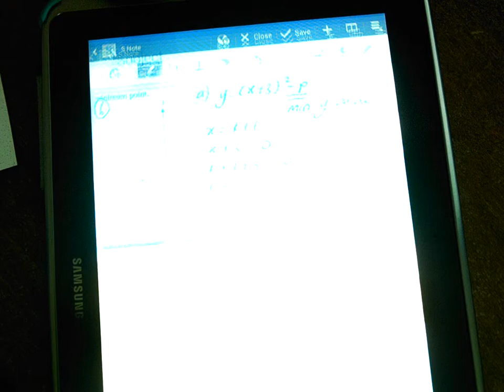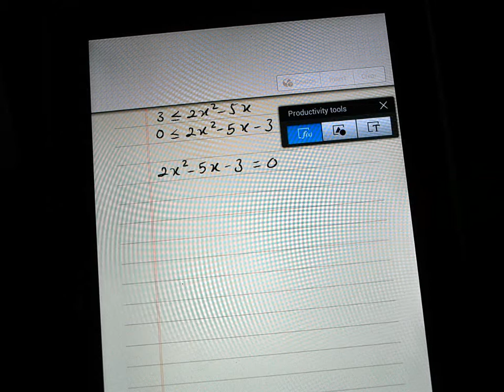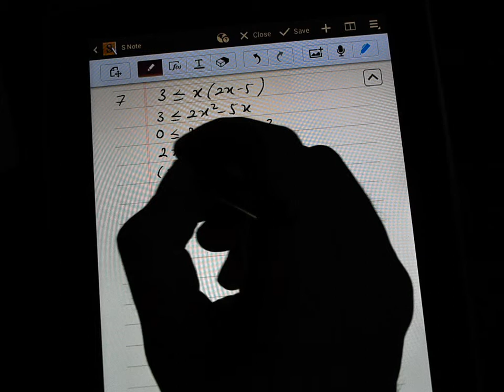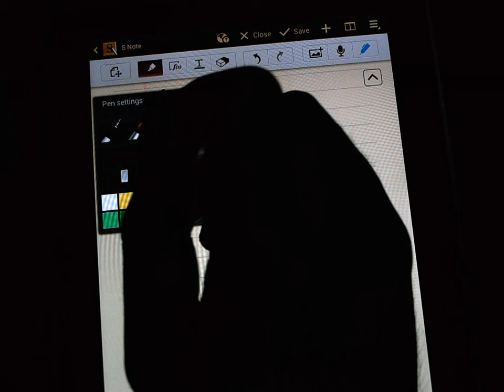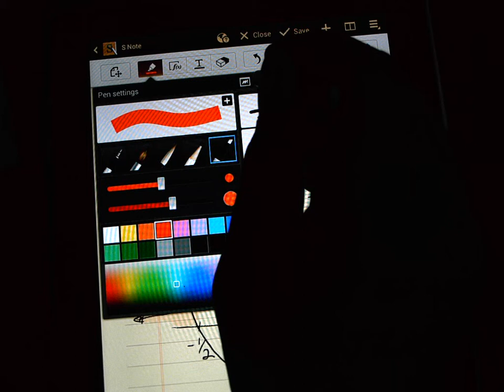SPM Additional Mathematics SBP 2008 Form 4 Final Exam Paper 1 Solution Question 7